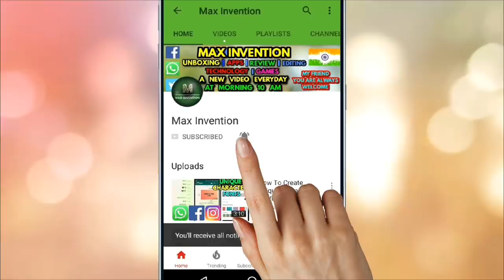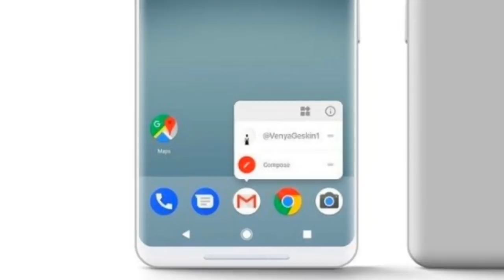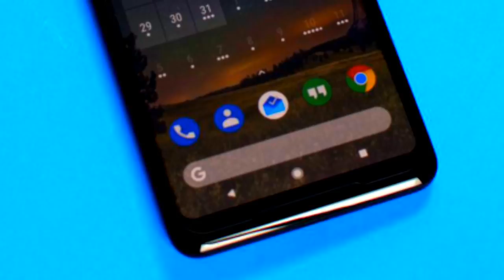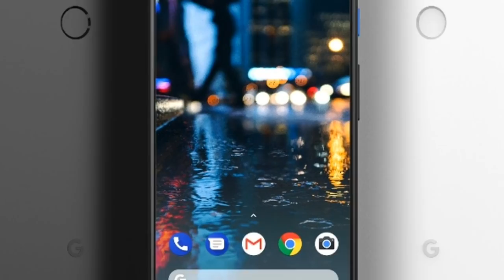Google Pixel 4 Impressions!! Google Pixel 4 Introduction, Trailer concept!!!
The Google Pixel 3 mobile features a 5.5" (13.97 cm) display with a screen resolution of Full HD (1080 x 1920 pixels) and runs on Android v8.0 (Oreo) operating system. The device is powered by Octa core (2.45 GHz, Quad core, Kryo 280 + 1.9 GHz, Quad core, Kryo 280) processor paired with 6 GB of RAM. As far as the battery is concerned it has 3000 mAh. Over that, as far as the rear camera is concerned this mobile has a 12 MP camera CMOS image sensor supporting a resolution of 4000 x 3000 Pixels and the front snapper is powered by a CMOS image sensor. Other sensors include Light sensor, Proximity sensor, Accelerometer, Barometer, Compass, Gyroscope. So, does it have a fingerprint sensor? Yes, it does. For graphical performance that can make games run smoothly, this phone has got a Adreno 540 GPU. On board storage is at 64 GB with the option to expand the memory by No.
Google Pixel 3 Release Date & Specification Rumours
There will be three Pixel phones in 2018, early reports suggest. Read the latest rumours on the Google Pixel 3 specifications and launch date.
When is the Pixel 3 release date?
The Pixel phones are unlikely to be unveiled before early October 2018, with an on sale date later in October probable. For the past two years Google has unveiled the new phones on 4 October, so 4 October 2018 is as good a guess as any.

They will come with the latest version of Android - Android 9.0 P - but as we saw in 2017 they may not be the first devices to ship with that OS. It will be a pure version of the software, running exactly as Google intends, with regular security updates and no bloatware.

What are the rumoured features and specifications for the Pixel 3?
Early rumours suggest there will be three Pixel phones announced, but bear in mind that this was also the case in 2017 and we saw only two new Pixel phones announced.

Alleged codenames include Crosshatch, Albacore and Blueline, according to Droid Life, although there is talk that Google will simply reference them internally as A, B and C to hide their details from the outside world.

If it does happen, we could see a cheaper model with pricing more in line with the old Nexus phones than Pixel, which is more expensive than ever with the Pixel 2 XL retailing at £629 (although currently on offer at just £579). Alternatively, and as most rumours seem to suggest, the third model will be a super-high-spec version that is a closer competitor to the iPhone X.

Within those three models there will certainly be one that we would regard as the flagship (most likely the Pixel 3 XL), and for this model we’d expect to see the Snapdragon 845 processor running the show. This is a 7nm chip that is faster and 30 percent more efficient than any before it, thanks to an octa-core Kryo 385 CPU with four 2.8GHz high-power cores and four 1.8GHz low power cores.

Qualcomm's new super-fast X20 LTE modem is built-in, offering CAT 18 speeds of more than 1Gbps, as well as an enhanced Spectra 280 image signal processor. Qualcomm has bumped up video recording potential to Ultra-HD, and added in various AI improvements.

This might be the year Google bumps up the RAM to 6GB, while storage is likely to remain at 64GB and 128GB.

We’d like to see Google retain the waterproofing (perhaps upgraded from IP67 to IP68) and aluminium chassis, and it’s probable that the 18:9 pOLED display will also remain, but this time around the new Pixel might also feature an under-glass fingerprint sensor. We’d like to see the 18:9 panel in the cheaper model, too, and for Google to add wireless charging.

The camera is one of the most important specs for Google, and that found in last year’s Pixel phones is among the best you’ll find on a smartphone. We’d expect to see some improvements here, though potentially in the software rather than the hardware.

In 2017 both models came in Just Black, while the Pixel 2 XL was also available in Black & White, and the Pixel 2 in Clearly White and Kinda Blue. We don’t expect much deviation here.